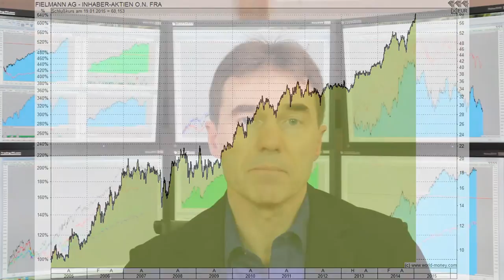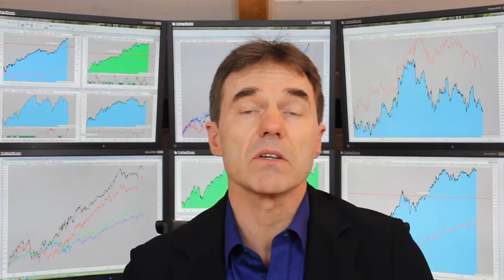Michael Proffe's Megatrends Im Visier: Fielmann AG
In der Rubrik Megatrends im Visier stellt Michael Proffe jedesmal einen seiner Trendfolger der Zukunft vor.
Heute geht es um Fielmann, ein Megatrend mit viel Zukunft.

Ihr wollt immer auf dem aktuellen Stand sein und über jedes neue Video von Michael Proffe informiert werden?